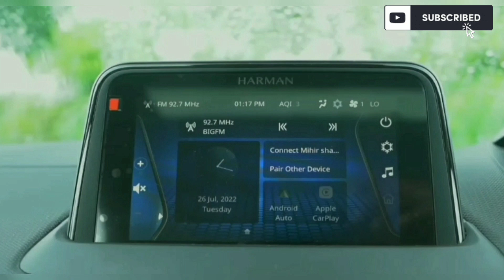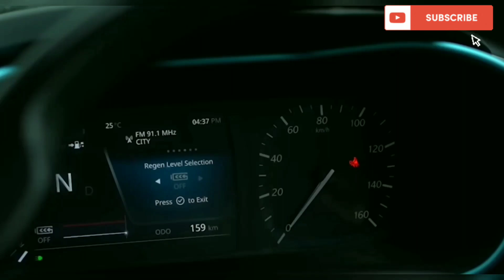भारत की सबसे अधिक बिकने वाली 😮 👍✔️✔️Ev,Tata Nexon Prime ev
hi friends welcome to the family

tata is the Best seller in electric vehicle.
tata Nexon Prime ev is the Best ev in india according build quality, performance and 312km range cover in full charge.

tata Nexon Prime ev
Tata Nexon Prime ev price
Tata Nexon Prime ev features